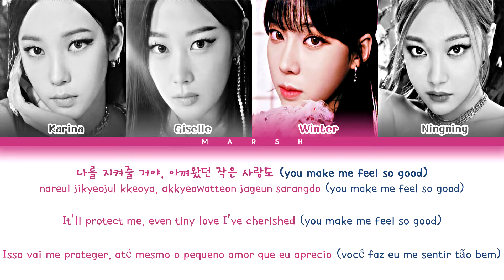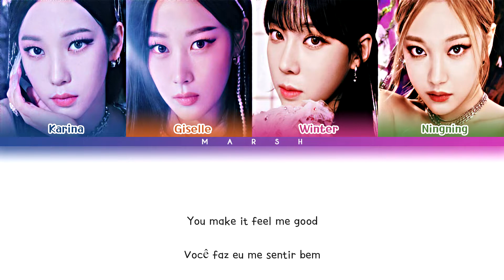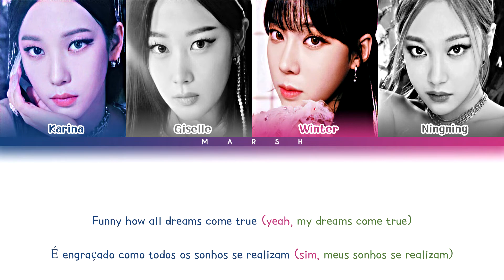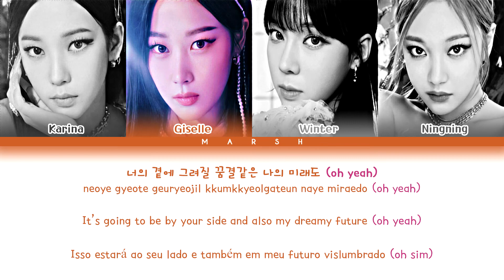[ENG|PT-BR] aespa (에스파) – Dreams Come True (Color Coded Lyrics/Han/Rom)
• Group/Grupo: aespa (에스파)

• Album/Álbum: 2021 Winter SMTOWN : SMCU EXPRESS

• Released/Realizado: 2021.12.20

• English: SMTOWN

• Português: Marsh